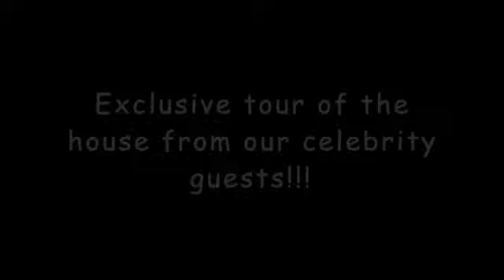WE WENT TO TENNESSEE: Josh and Aubrey's big announcement + first look at their new house!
We went to Tennessee from California to visit Josh and Aubrey! They had a HUGE surprise for us and we all got to check out their new house that they are closing on!